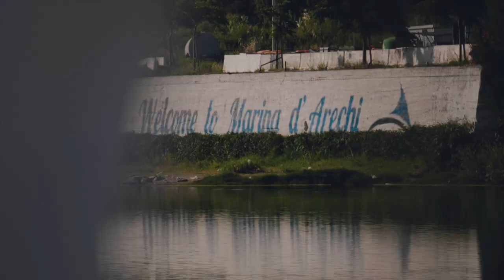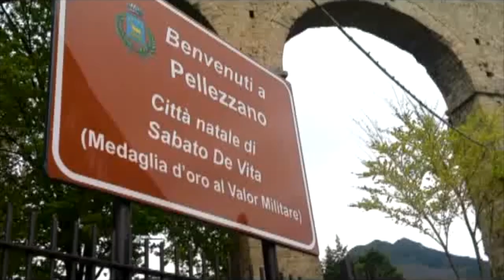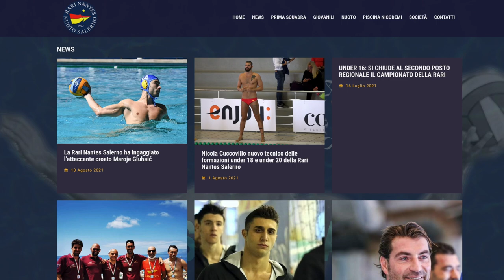Jill Cooper Superjump on Tour Salerno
Scopri l'Italia Bella con noi di Superjump! Questa Puntata è dedicata a Salerno - Casa del Top Trainer Mascia Marigliano